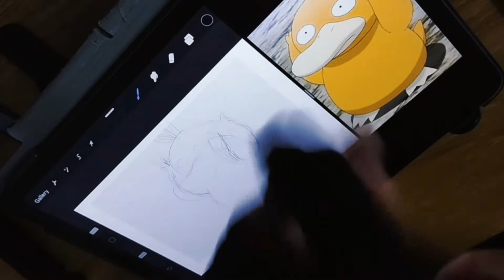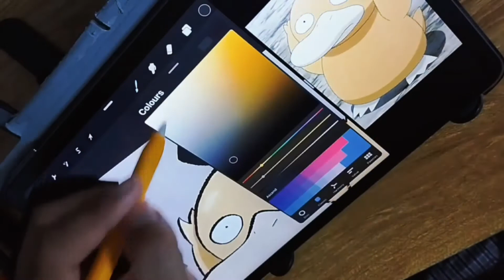Cara Mudah Lukis Psyduck | Tips Melukis | Pokemon | Ipad Procreate